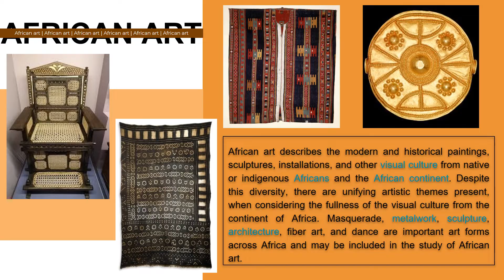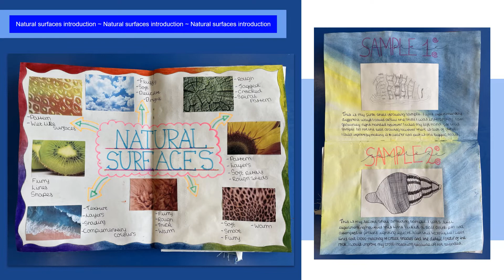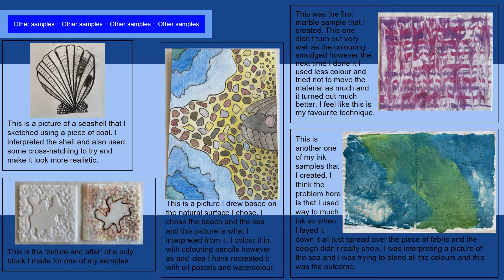Chhaya Ivey Year 11 GCSE Art Textile Digital Portfolio